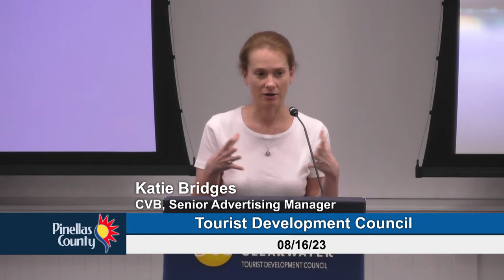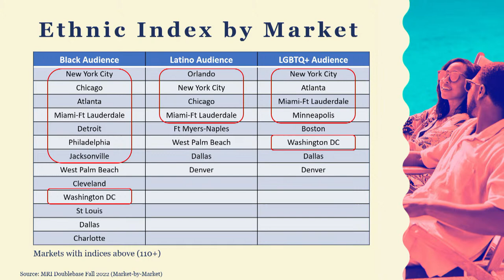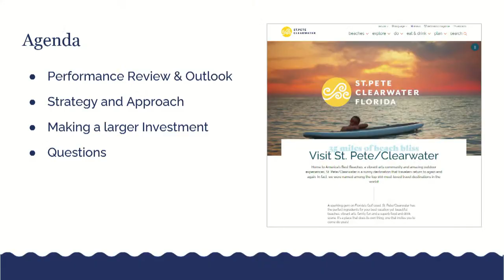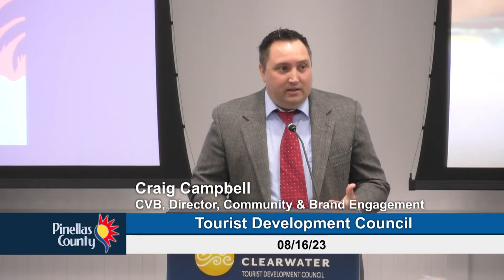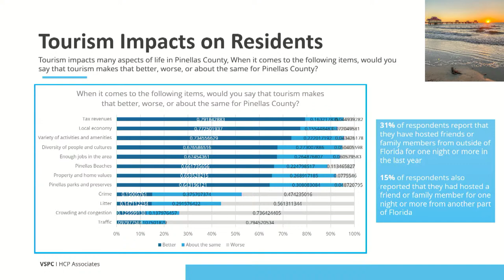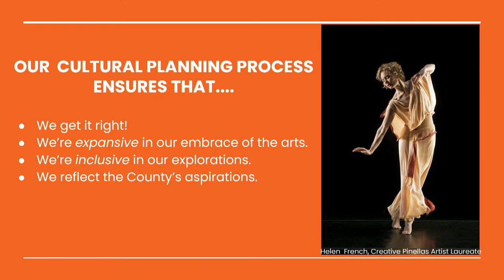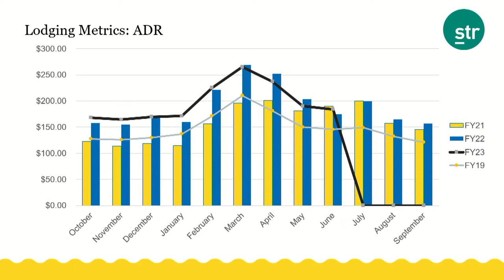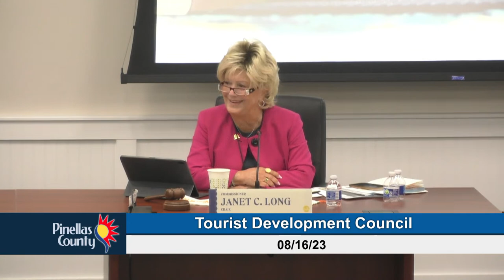Tourist Development Council Meeting 8-16-23